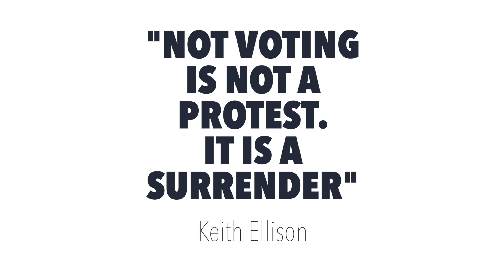JCPS Black Student Union – Voter Registration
Election day is coming. Are you registered and ready to vote?